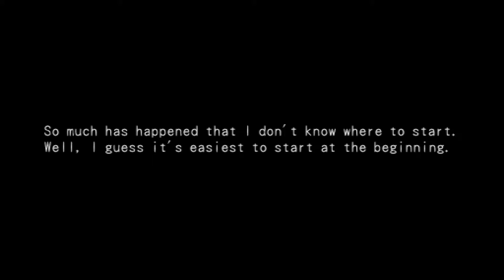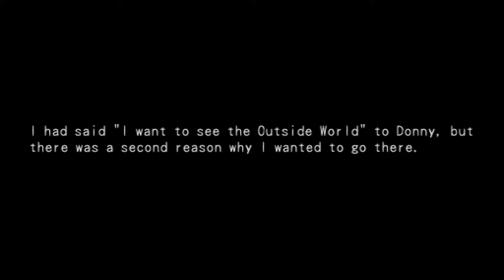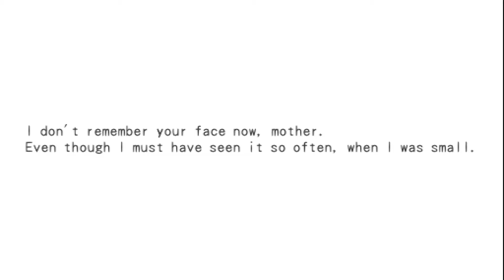Dark Cloud 2 (Dark Chronicle) (2002) - Part 2 | Long Gameplay No Commentary (PCSX2)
Played on PCSX2, and I used a lot of save states.
Also do mind the slow downs because my CPU can barely handle it.

Oh, the nostalgia just flowing nonstop for me. I won't say much in this description, just let the game talk for itself. This game is masterpiece and it is an underrated masterpiece.

🥔 my potato specs:
🧠CPU : Intel Core i5-3330
👁‍🗨GPU : Galax GTX960 4GB
📖RAM : 8GB
🎮Controller : PS3 DualShock with ScpToolkit

Level 5 Games Dark Cloud 2 2002 Gameplay PS2 on PCSX2